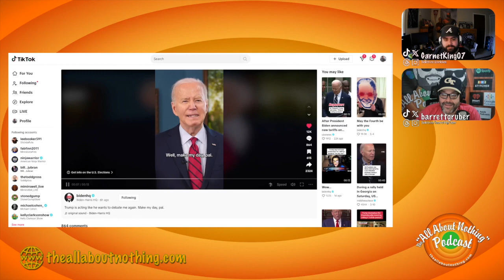AAN: Episode No. 205 | "Biden Delivers Trump Debate Challenge And Republicans are THIRSTY for Trump"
On this week's episode, Zac and Barrett discuss New York/Dublin "Portal;" Biden issues an epic challenge to the Donald Trump campaign to debate; Rudy Giuliani has been fired from his WABC Radio Show; Kristi Noem Audiobook describes witness to her "puppygate" confession; and we hear some very Thirsty Republicans outside of Donald Trump's Courtroom.

John Kocsis, Jr. | "Play-by-Play from the Minors: Profiles of Baseball Broadcasters from Scranton to Yakima"

Hosts:  @BarrettGruber, @CarolinaKingCrow